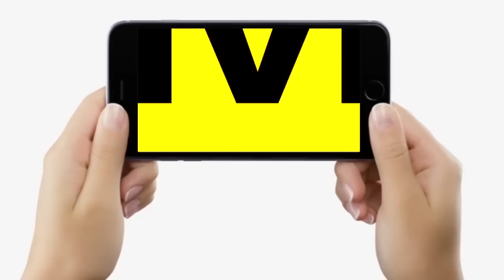Mutton, Chicken और Fish खरीदने को Patna में लगी लाइन, दुकानों पर खूब भीड़, आज दबाकर खाएंगे, सुनिए